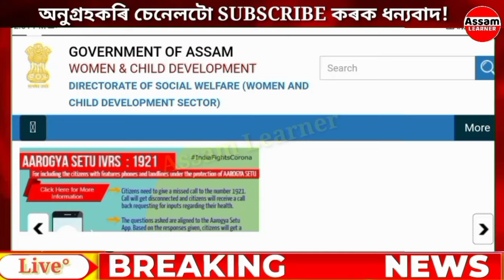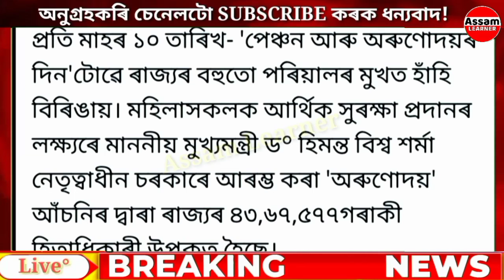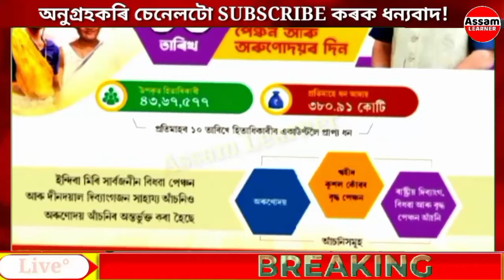10 July Assamese Biggest News || Lakh Lakh Women Payment Release Date Fixed || SHG 10,000/- Payment